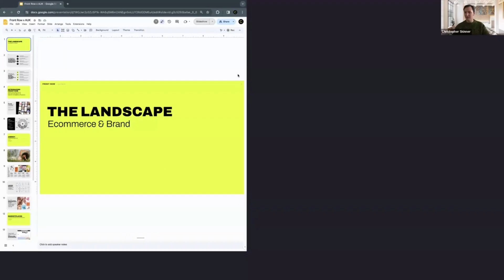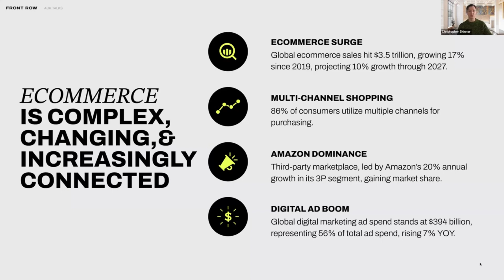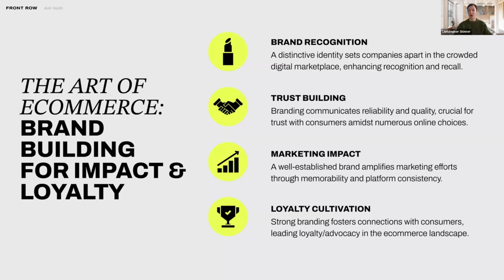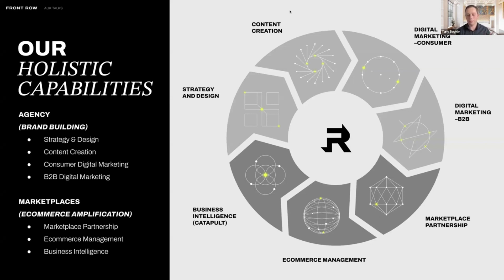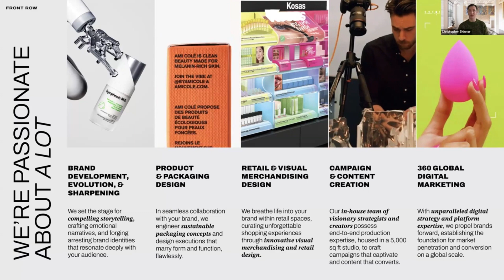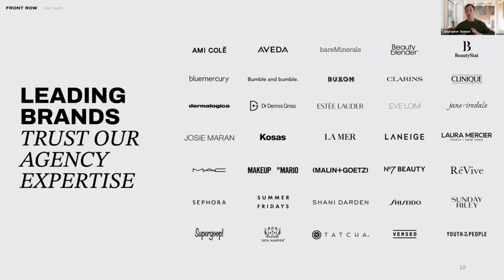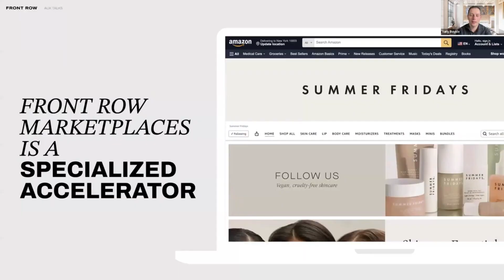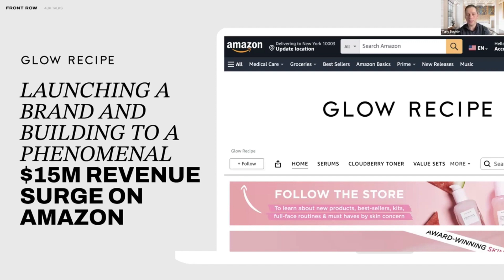AUK Talks with Yuriy Boykiv and Christopher Skinner _ March 21, 2024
AUK Talks topic: "The Future of E-Commerce and Marketing"

About the AUK Talks speakers:
Yuriy Boykiv is CEO and Board Member of Front Row. He previously served as the President of DentsuX, a prominent global media agency. Managing prestigious clients like LVMH, Jaguar Land Rover, Hitachi, Upfield, and Galderma, Yuriy played a pivotal role in their success. At Dentsu, he was a valuable member of the Dentsu Media Mergers and Acquisitions committee in the U.S. and a key figure in the core leadership team.

Before his tenure at Dentsu, Yuriy co-founded Gravity Media, a leading multicultural advertising agency with offices in New York, Los Angeles, and London. Established in 2009 with three partners, Gravity experienced exponential growth and gained recognition as one of America’s fastest-growing companies. Serving notable clients such as the U.S. Army, Western Union, Caesars Entertainment, Inter Milan, and GM, Yuriy’s leadership drove Gravity’s success. In 2016, he led the successful acquisition of Gravity by Dentsu.

Yuriy Boykiv holds an MBA from Pace University and has also earned an OPM degree from the prestigious Harvard Business School. Yuriy actively supports Ukraine through a variety of non-profit initiatives. He also regularly contributes financially to his native school in Berezhany, where, among other things, he established a scholarship for gifted and talented in his name which provides financial support to over 200 students since 2017.

Christopher Skinner is Chief Brand Officer at Front Row. Before it, Christopher's most recent role was Founder and CEO of School House — the creative agency that has now become a part of Front Row. School House specialized in cut-through strategy, engaging creative, immersive environments, and compelling content for the world’s most in-demand beauty brands. Christopher led thought leadership and creative direction across all School House and School House Studios disciplines, including new brand creation, brand re-creation, retail concept and design, campaign creation, and content.

Christopher started his career on the sales floor of Sephora in 2003, and slowly worked his way to a regional position in the Northeast overseeing animations and events. From there, he joined Space NK Apothecary leading design and creative for the U.S. market at the initial launch, and was promoted to Global Director overseeing the retailer's design and creative. He eventually joined LVMH's Fresh overseeing Global Design during its pivotal growth years of 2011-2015, leading and participating in the brand's redefinition of its DNA, Codes, Visual Identity, Retail Design, and launch across APAC and EMEA.